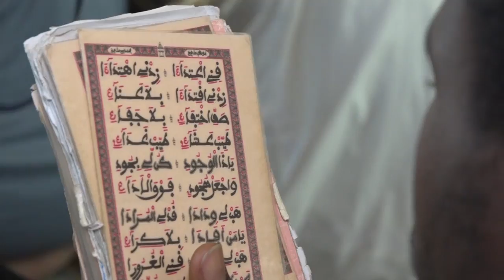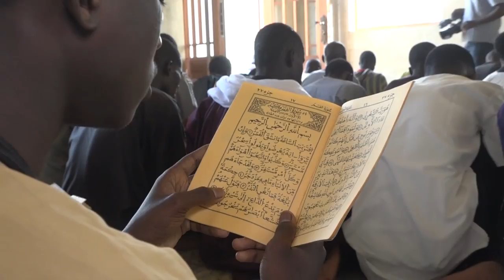Reportage Covid 19 au Sénégal Entre prières et récital du Saint Coran à Masalikoul Jinaan